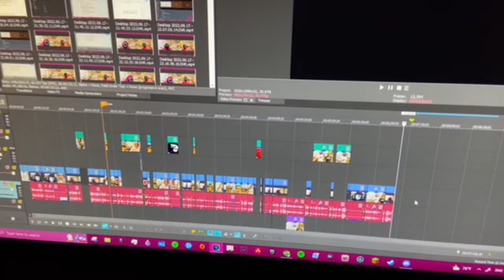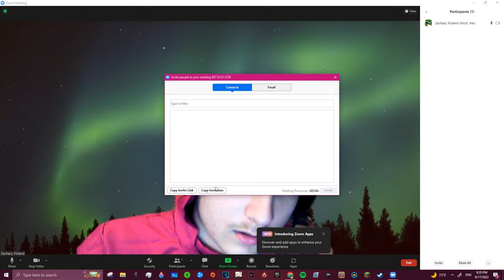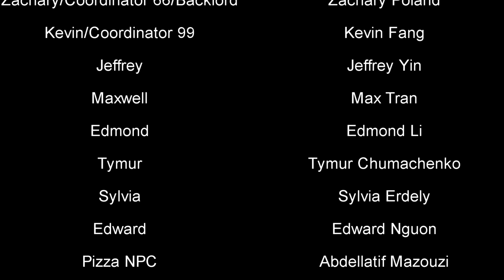NPC Society ~ Kevin Fang and Zachary Poland (1984 Esque Film)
In this film, we portray a society in which everyone is either literally or figuratively controlled by the government in some way except for a few outliers who try their hardest to rebel.